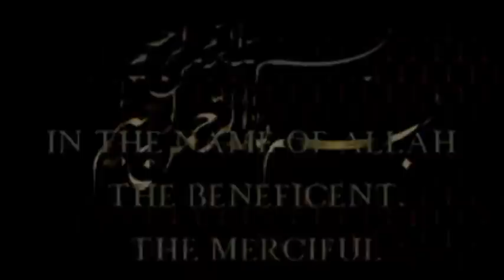Drg Carisaa grani ft Julius HMC~ Duo muallaf hebat bicara tentang kisah mendapatkan hidayah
Keren ! Drg Carisaa grani ft Julius HMC bicara tentang kisah menemukan hidayah Islam...

mari kita doakan semoga Allah memberikan istiqomah dan kemudahan dalam mengerjakan syariat Islam aamiin ya rabbal'alamin..

terimakasih telah berkunjung ke channel ini dan menonton Videonya sampai selesai..

SUPORT YOUTUBER DAKWAH